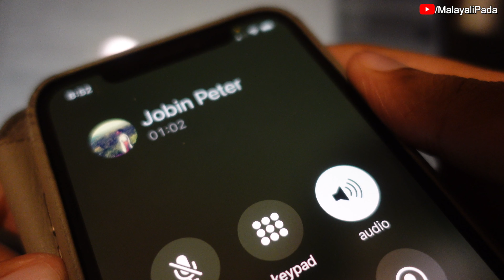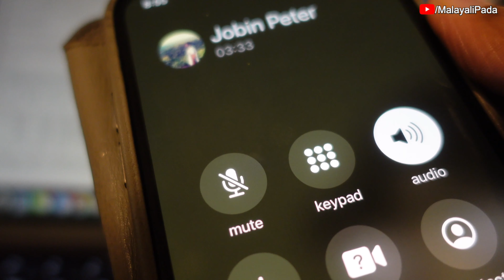Vlog 03 - Oru Nokku Kaanuvan Cover | Malayalam Vlog | Malayali Pada [4k]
A friend of mine taught himself how to play guitar and sang Oru Nokku Kaanuvan. He is truly an inspiration, and I wanted to share his talent with you. Follow him on Instagram.